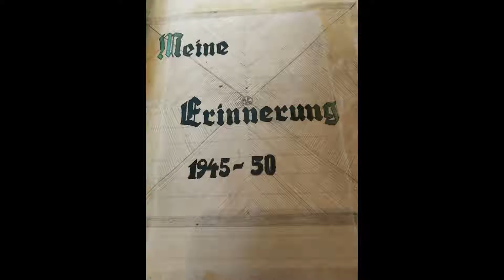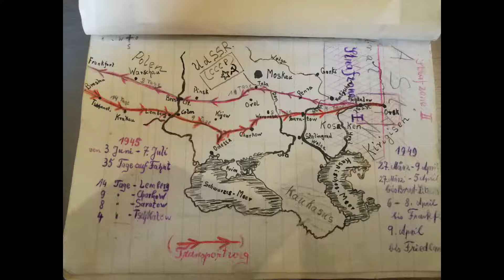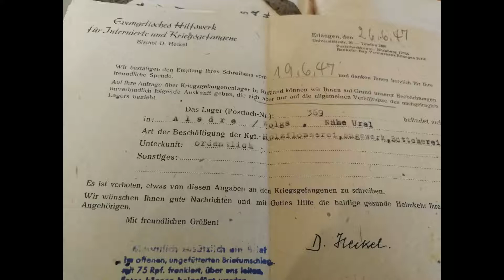Ein etwas andere Geburtstag - Das Kriegsgefangenschaftstagebuch des Herbert Reimann [Part 6]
Herbert Reimann war 17 Jahre alt, als er bei Kriegsende in russische Krieggefangenschaft geriet.

Dies sind seine Erinnerungen an diese Zeit, die er sich vier Jahre nach seiner Gefangenschaft "von der Seele" schrieb.